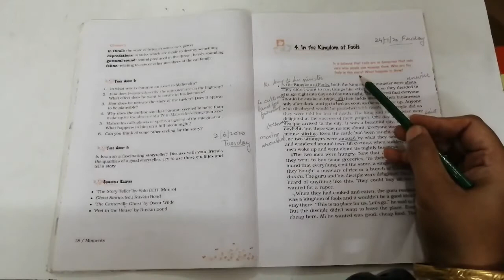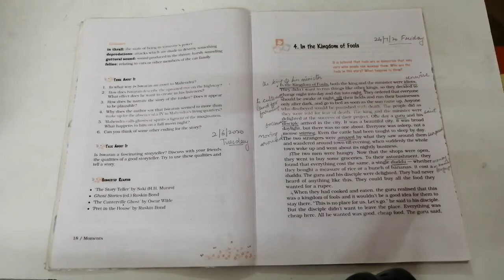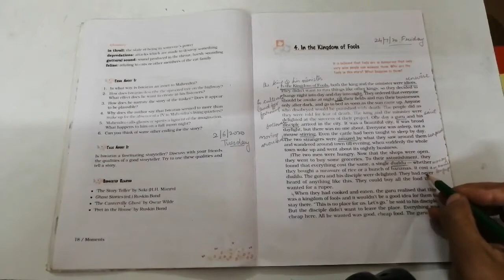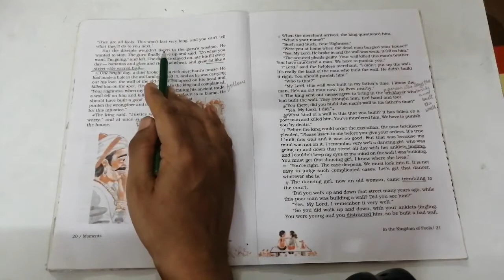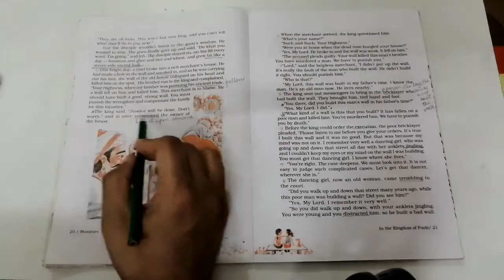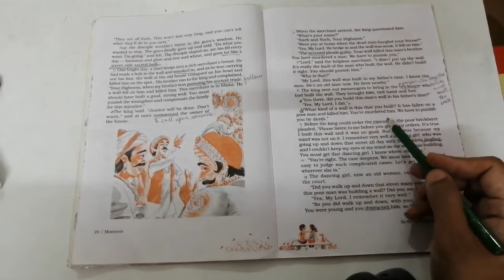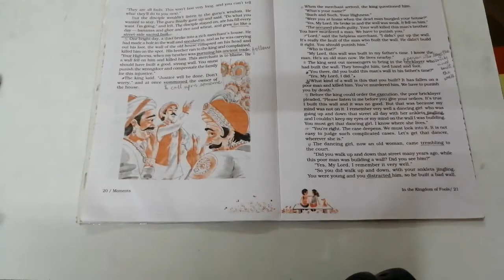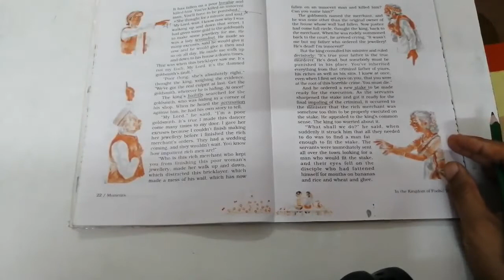English Class 9th Lesson 4 In The Kingdom of Fools [Moments] Session 2